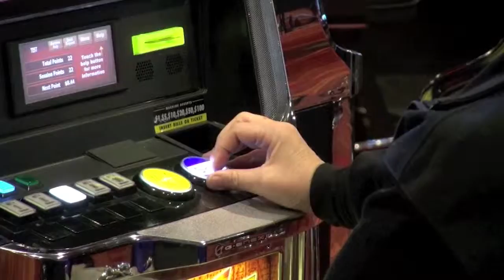Oklahoma Wheat Exportation Package